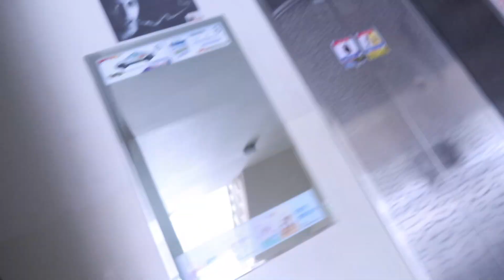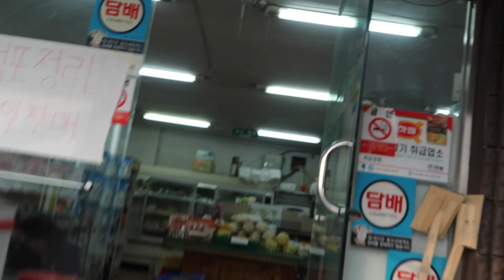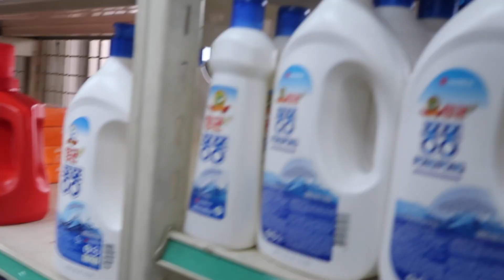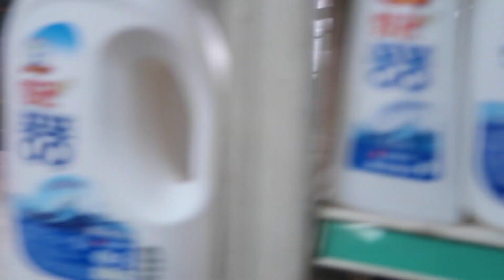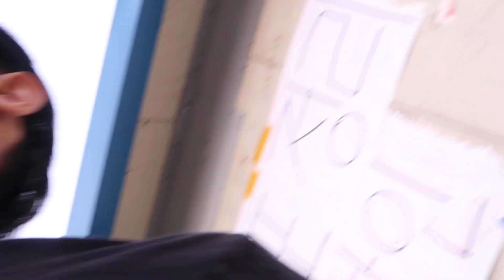TOKO SEMBAKO KOREA (가게)